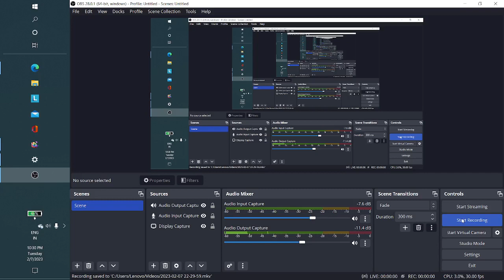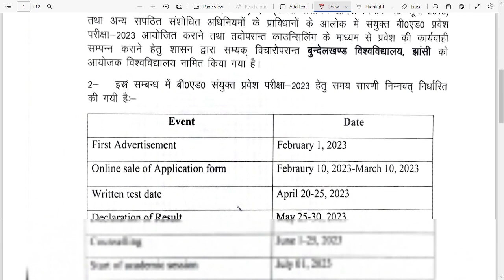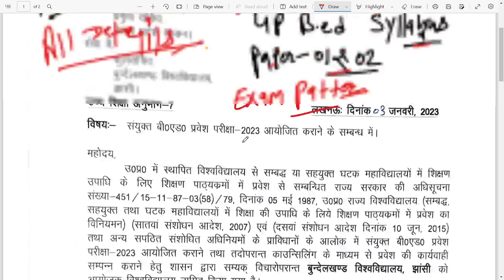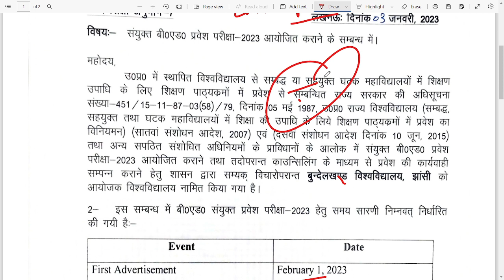B. Ed Entrance Exam 2023, UP B. Ed 2023, Up Bed online form I B. Ed entrance 2023, up bed 2023